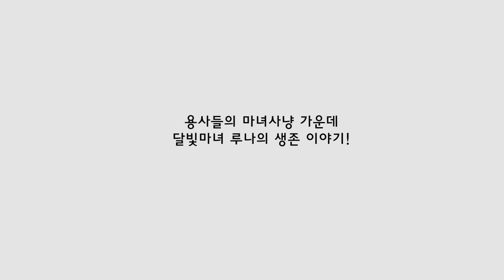키위웍스 마녀의 샘2 게임소개 영상_E1